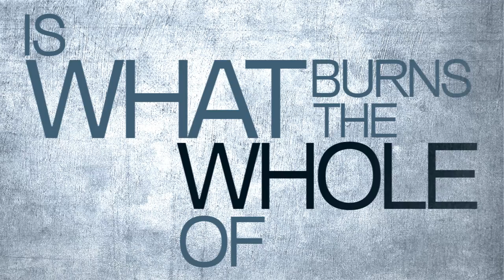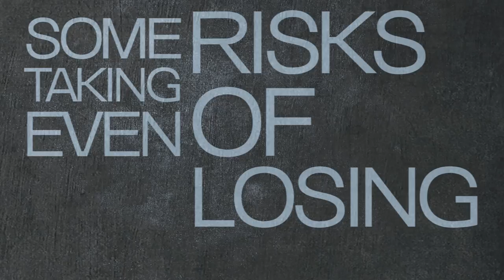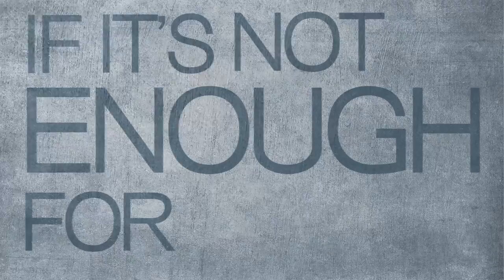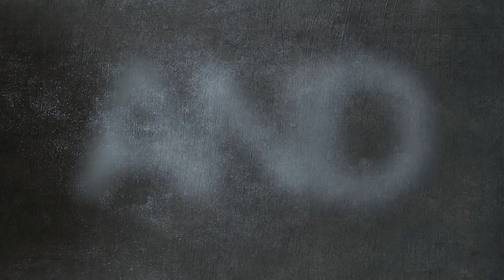It's Carnival Vs. Circus 2.1 - Hike For A Hero (Lyrics Video)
This is our re-make version of "It's Carnival Vs. Circus" from our EP "Don't Try This At Home"